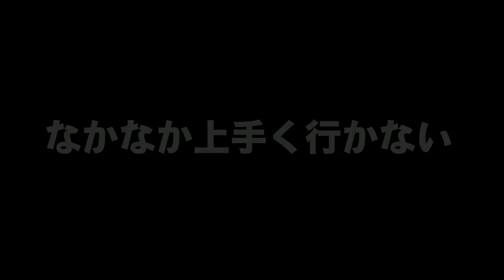4つの感情が出てしまうゲームで私は壊れてしまいました【スーパーマリオメーカー】